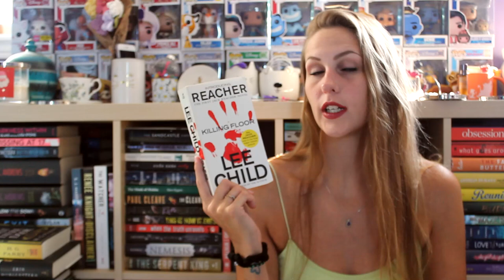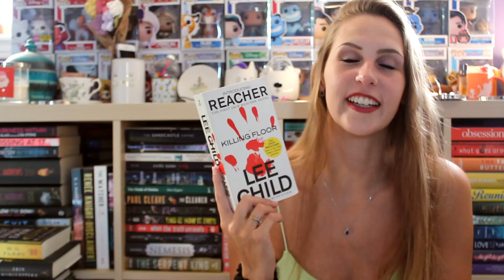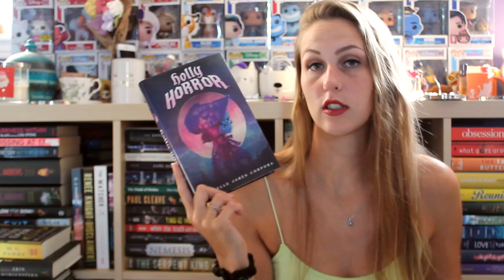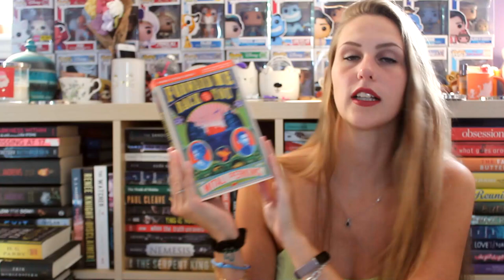SEPTEMBER WRAP-UP 2024 | PART 1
I read 15 books in the month of September here are the first 7.